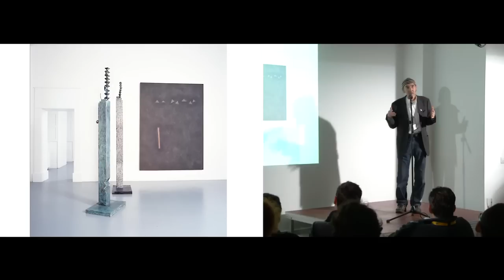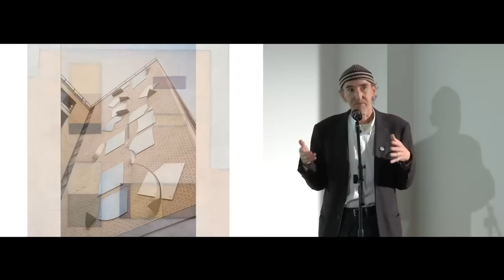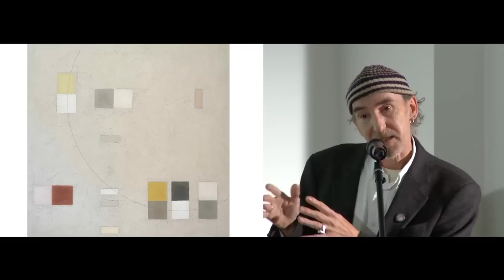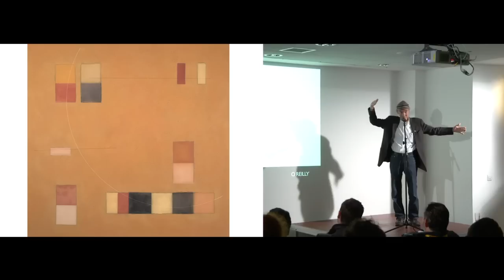Felim Egan at Ignite #6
Felim Egan gives a talk about his work ,'On The Edge', at Ignite 6 in Dublin's Science Gallery, February 2011